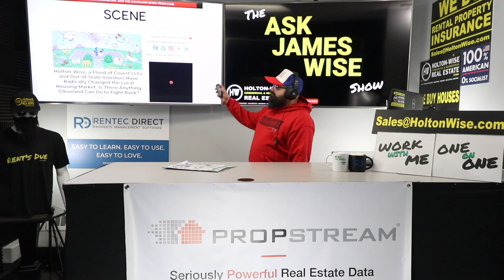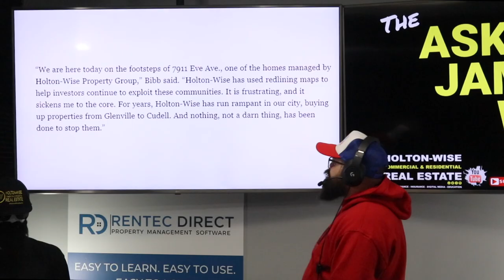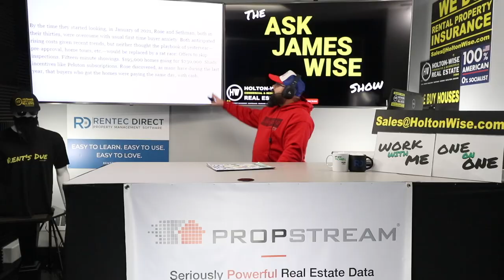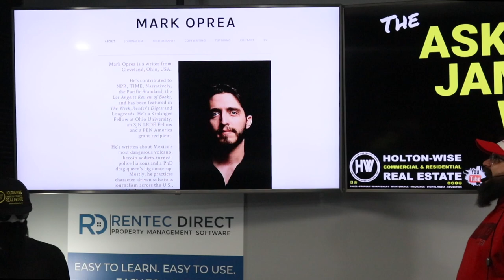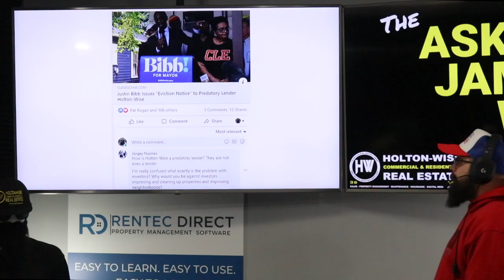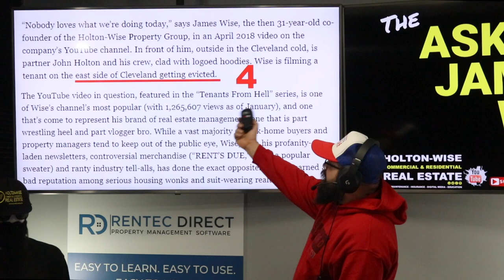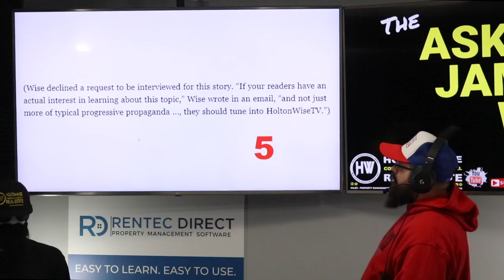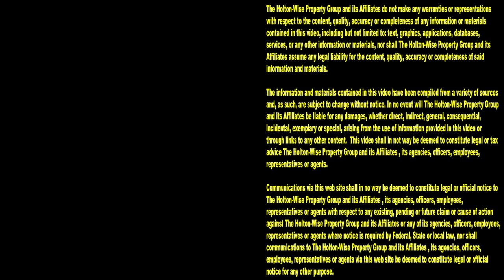Cleveland Scene Magazine's Lies about the Cleveland Housing Market & HoltonWise | Ask James Wise 53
It seems like fake news is everywhere these days. Unfortunately the Cleveland housing market isn't immune to the phenomenon of supposed journalists becoming fiction writers. In the 53rd episode of The Ask James Wise Show, James Wise reacts to Cleveland Scene Magazine's cover story by Mark Oprea titled Holton-Wise, a Flood of Covert LLCs and Out-of-State Investors Have Radically Changed the Local Housing Market. Is There Anything Cleveland Can Do to Fight Back? In the story, Mark Oprea fills Cleveland Scene Magazine's pages with misleading information about the Cleveland real estate market, Cleveland housing discrimination, Cleveland Mayor Justin Bibb, and the role HoltonWise plays in the Cleveland housing market as well as Cleveland's economy in general. In addition to all of these half truths written with what appears to be the intent to slander HoltonWise, Mark Oprea's article is filled with various outright lies about HoltonWise and it's CEO James Wise. James Wise goes through all of the lies and misleading information written about HoltonWise and the Cleveland housing market by Mark Oprea and his Cleveland Scene Magazine colleague Sam Allard. Sam Allard, is perhaps the more outrageous liar of the two Cleveland journalists. Sam Allard has been caught red handed writing at least one slanderous article for Cleveland Scene Magazine accusing Cleveland real estate investment company Holton-Wise of being a predatory lender when HoltonWise is not now a lender. In fact, HoltonWise has never been a lender. HoltonWise is not in the mortgage business at all. How are the journalistic standards of Cleveland Scene Magazine so low that fiction writers such as Mark Oprea and Sam Allard are out there publishing falsehoods about Cleveland news? Perhaps this fictitious story from Cleveland Scene Magazine should not be a surprise as Cleveland Scene Magazine is no stranger to legal issues related to inaccurate reporting by Cleveland Scene Magazine's writers. Just last year, Bobby George's Cleveland restaurant TownHall filed a lawsuit against Cleveland Scene Magazine for inaccurate reporting regarding the race and gender of the subject of a social media post made by a TownHall manager. It's a sad day for Cleveland journalism when two fiction writers are out there claiming to be Cleveland journalists while producing fiction about at least one Cleveland area business.

Holton-Wise, a Flood of Covert LLCs and Out-of-State Investors Have Radically Changed the Local Housing Market. Is There Anything Cleveland Can Do to Fight Back?

Justin Bibb Issues "Eviction Notice" to "Predatory" Lender Holton-Wise

HoltonWise Starts a Charity to Help Tenants Facing Eviction

Cadillac Escalade Driving Tenant from Hell is EVICTED LIVE! | Tenants From Hell 8

📺 HELPFUL RESOURCES
Holton-Wise FAQ